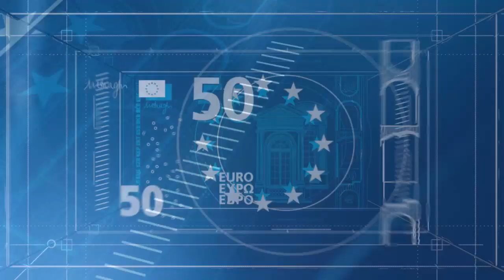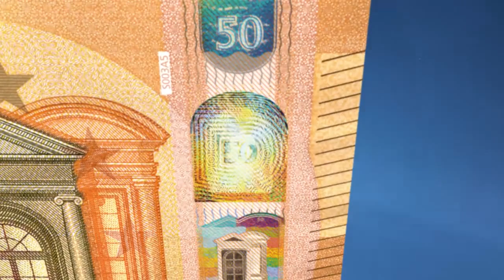Discover the new €50 Banknote